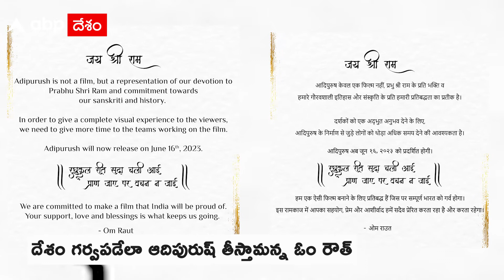Adipursh Postponed : చిరు, బాలయ్యకు రూట్ క్లియర్..సంక్రాంతి పండుగ బరి నుంచి ప్రభాస్ ఔట్ | ABP Desam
సంక్రాంతి బరి నుంచి ఆదిపురుష్ వెనక్కి తగ్గింది. ఓం రౌత్ డైరక్షన్ లో ప్రభాస్ నటిస్తున్న ఆదిపురుష్ ప్యాన్ ఇండియా సంక్రాంతి కి రానున్నట్లు ముందు టీమ్ ప్రకటించిన డేట్ ను ఇప్పుడు మార్చారు. ఈ మేరకు ఆదిపురుష్ డైరెక్టర్ ఓం రౌత్ ట్వీట్ చేశారు.